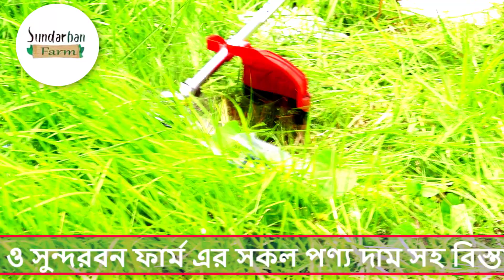grass cutting machine bangladesh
►:=বাংলাদেশে সকল স্থানে সকল প্রোডাক্ট ক্যাশ অন ডেলিভারিতে হোম ডেলিভারি দিয়া হয়।

►:=আমাদের হেড অফিসে আসার ঠিকানা
►:=গ্রাম: কৃঞ্চণ নগর
►:=থানা: হরিণন টানা
►:=জেলা: খুলনা

►:=খুলনা সোনাডাঙ্গা থেকে রিক্সা বা ইজিবাইক ভাইদের বলবেন, কৃঞ্চণ নগর, আপনাকে নিয়ে আসবে,
আসার সময় আমাদের অফিসে কল করে আসবেন।

►:= আমাদের বগুড়া শাখা অফিসে আসার ঠিকানা ।
►:= পুরান বগুড়া,তিন মাথা, রেইল গেট ।
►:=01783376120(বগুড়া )